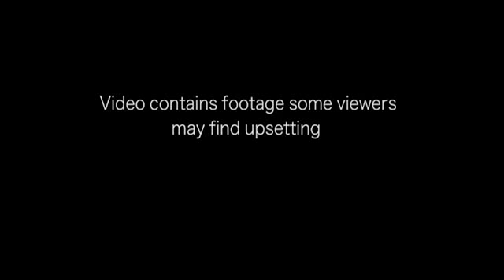Deadly crash involving a tour bus and a train caught on CCTV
Three people were killed and at least 30 injured after a train collided with a tour bus on a railway crossing in the Nakhon Chaisi district of Nakhon Pathom Province.